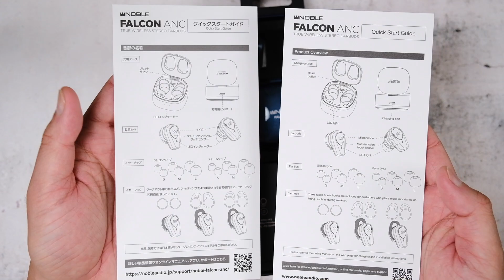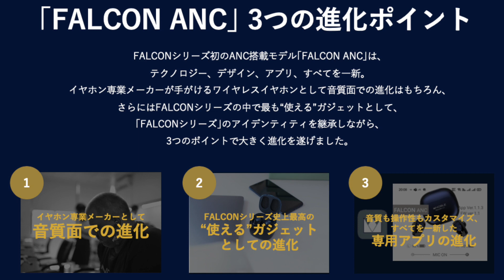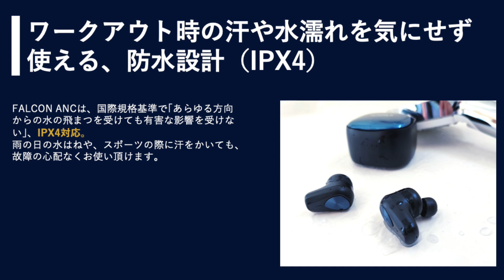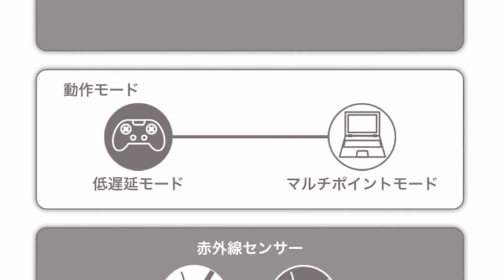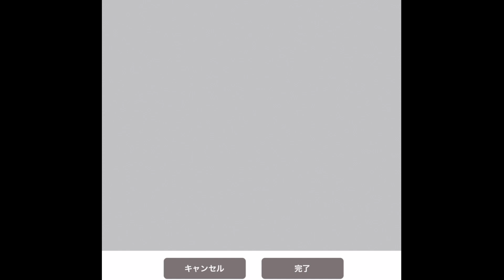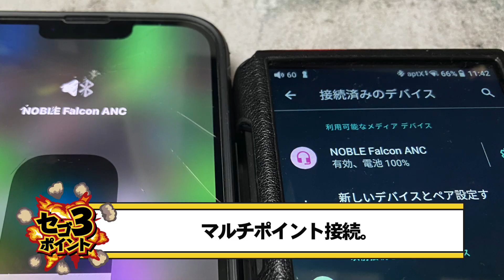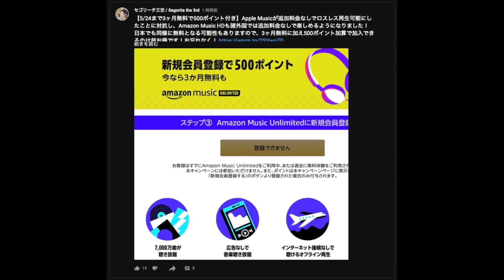セゴランキング1位になったNobleから待望のANC搭載モデル「FALCON ANC」が2万円以下で買えて音質・性能ともにハイクオリティ！今年は大荒れの予感！【Noble Audio,レビュー】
Noble AudioのFALCON ANC購入はコチラ！

Supported by Emilai Inc.

【関連動画】

ゼンハイザーの最新イヤホン「IE 600」レビュー！NASA採用の新素材はどんな音がするのか「IE 900」との違いはこの動画で全てわかるぞ！【Sennheiser,有線イヤホン,ハイエンド】

【関連商品】

Amazon MUSIC HD試し聴きはコチラ！

LenovoのPC購入はコチラ！

NEZC LAVIEのPC購入はコチラ！

【チャプター】
00:00 FALCON ANC 開封レビュー
00:30 FALCONシリーズで初のANC搭載
01:02 開封
01:28 初回生産分のみSpinfit製イヤーピース「CP360-F」が付属
01:40 本体外観
02:01 過去のFALCONシリーズと比較
02:33 イヤホン外観
02:52 FALCON ANC3つの進化ポイント
03:02 ANCはフィードフォワードとフィードバックを組み合わせたハイブリッド方式
03:20 10mm径「Dual-Layered Titanium Driver」搭載（過去作は6mm）
03:29 Snapdragon Sound対応 SBC,AAC,aptX Adaptive(LOW Latencyモード)
03:42 Qualcomm 「QCC3056」採用 マルチポイントにも対応
03:45 TrueWireless Mirroring対応
03:50 High Precision Connect Technology3へ進化
03:56 小型のスタミナバッテリー搭載充電ケース
04:03 IPX4
04:05 FALCON ANC専用アプリ
04:10 紛失時も安心な補償サービス
04:25 装着してみる
04:33 専用アプリ接続画面
04:51 外音取り込み設定画面
05:00 ノイズキャンセリング設定画面
05:05 マスターゲイン設定画面
05:08 イコライザー設定画面
05:19 低遅延モードとマルチポイントモード切り替え画面
05:23 タッチ操作割り当て変更画面
05:36 各項目をクリックすると詳細設定へ
05:58 項目もカスタマイズ可能
06:05 消した項目も追加できる
06:09 ANC性能確認
06:39 外音取り込み性能確認
06:57 音質確認
07:34 FALCON 1と比較
07:44 FALCON 2と比較
07:52 FALCON PROと比較
07:59 FALCON ANCを改めて聴く
08:14 マイク音質
08:29 DAPと接続(aptX Adaptive)
08:45 低遅延モード確認
09:14 FALCON ANCのメリット(良いところ)
10:21 FALCON ANCのデメリット(残念なところ)
10:53 最終的な感想
11:07 エンディング